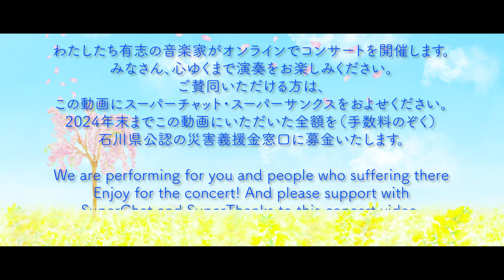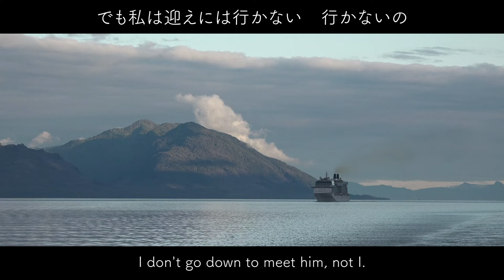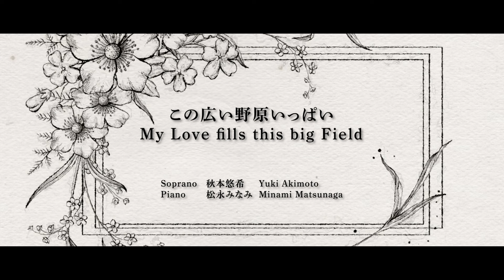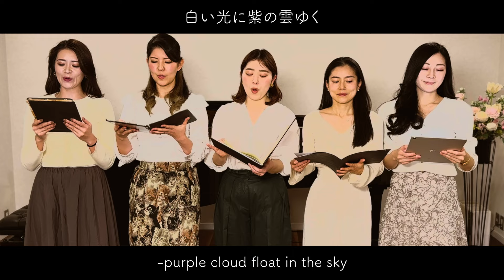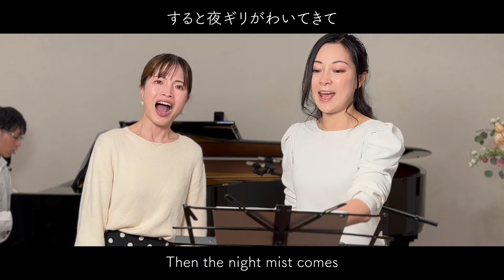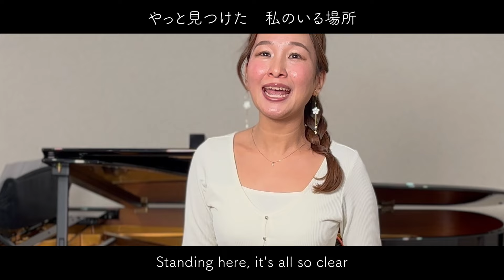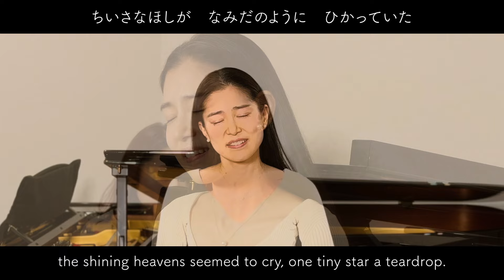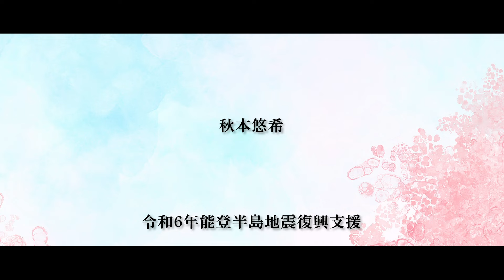「うたのおくりもの」令和6年能登半島地震復興支援オンラインコンサート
音楽家が演奏する。そして動画にお寄せいただいたスーパーチャット＆スーパーサンクスを石川県公認の義援金窓口

気持ちだけでは助けになれない。音楽家である自分は人が困っている時に何ができるのか。そんな葛藤を東日本大震災、コロナ禍、各地での戦争が起こる度に繰り返してきました。

私のYouTubeチャンネルはコロナ禍をきっかけに本格的に始まりました。1月1日に地震が発生し、今こそ動かなければと1月6日にこの企画を立ち上げました。SNSでご賛同いただける音楽家と収録スタジオを募ったところ、ほぼ一日で沢山の方々からご連絡をいただきました。今回スケジュールの都合で収録には参加できませんでしたが、ご連絡いただいた音楽家の方々もいらっしゃいます。

そして、被災地石川県出身の音楽家の方も何名か収録にご参加いただいております。

2024年年末までに視聴者の皆様からこの動画にお寄せいただいたスーパーチャット（プレミアム公開時のチャット欄から可能）とスーパーサンクス（動画画面下のThanksと書いてあるハートマークから可能）の全額（手数料除く）を、石川県公認の義援金窓口に募金いたします。

復興支援には長い時間と沢山の費用がかかります。ぜひ、皆で被災地を応援できたらと思います。

Yuki Akimoto うたうひと 悠希

スーパーチャットとスーパーサンクスの支援の方法

【プレミアム公開時（ライブ配信中のみ）のスーパーチャット（投げ銭）の送り方】

【プレミアム公開後（普通の動画・アーカイブ動画）のスーパーサンクス（投げ銭）の送り方】

※スーパーサンクスは、お好きなタイミングで一度のみ可能な機能です。

収録にご参加いただいた音楽スタジオ

スタジオリトルネッロは、動画撮影・配信が可能な音楽スタジオです。スタジオの楽器は、熟達したマイスターの手によって生み出されるスタインウェイピアノ。中でも最高級のB-211をご用意しており、第一線で活躍する演奏家もご満足いただけるスタジオです。プロユースの音響システムや高品質の配信システムを完備し、スタインウェイの奏でる美しい音色や演奏家の素晴らしい調べを音楽を愛する世界の人達へ響かせます。配信だけではなく、発表会・コンサート・イベント等、目的に合わせてご利用いただけます。〔文京区・巣鴨駅より徒歩5分〕

Le Salon de Clavierでは、2台のニューヨークスタインウェイを備え、当サロン主宰者によるピアノ個人レッスン及び、ピアノ練習室としてのお貸し出しを行っております。名器の音色をぜひ一度ご堪能下さいませ。
より多くの皆様の音楽活動に少しでもお役立てできれば幸いです。〔北区・田端駅より徒歩4分〕

出演者の皆さん

ーSopranoー
【竹多倫子 Michiko Takeda】石川県出身

愛知県立芸術大学卒業、東京藝術大学大学院修了。
第47回日伊声楽コンコルソ第1位及び歌曲賞。第82回日本音楽コンクール声楽部門(オペラ・アリア)第1位及び岩谷賞(聴衆賞)、E.ナカミチ賞。第20回オルヴィエート国際声楽コンクール「蝶々夫人」部門にて優勝。
平成26年度文化庁新進芸術家海外研修生。平成29年度第28回五島記念文化財団オペラ新人賞受賞。文化庁新進芸術家海外研修制度及び東急財団（旧五島記念文化財団）第28回五島記念文化賞オペラ新人賞により渡伊。マンチネッリ歌劇場『蝶々夫人』題名役にてイタリアでオペラデビュー。
2017年日生劇場『ルサルカ』題名役で好評を博す。2021年東京二期会『タンホイザー』では、ヒロイン・エリザベートを演じ高い評価を得た。これまでにオーケストラ・アンサンブル金沢、読売日本交響楽団、東京フィルハーモニー交響楽団等、主要オーケストラと共演を重ねる。
NHK-FM「リサイタル・ノヴァ」出演。2020～22年度「公共ホール音楽活性化事業(おんかつ)」登録アーティスト。令和3年度石川県文化奨励賞受賞。二期会会員

東京藝術大学音楽学部声楽科卒業。卒業時に同声会賞、 アカンサス賞を受賞。英国王立音楽院声楽科演奏修士課程修了。英米歌曲、日本歌曲、現代曲の初演などを中心に自身も企画に携わり演奏活動を行なっている。また古楽アンサンブル エクス・ノーヴォのメンバーとしての活動の他、J.S.バッハ《マニフィカト》、ヘンデル《メサイア》、モーツァルト《レクイエム》などの宗教曲のソリストとしても活動している。スタジオリトルネッロ(東京・文京区千石)代表。

2022年、アンサンブルLuna crescenteよりファーストCDをリリース。

ーMezzo sopranoー
【櫻井陽香 Haruka Sakurai】

ーTenorー
【松岡大海 Hiromi Matsuoka】石川県出身

ーViolinー
【對馬佳祐 Keisuke Tsushima】

東京芸術大学を経てパリ国立高等音楽院ヴァイオリン科を首席で卒業。同音楽院修士課程室内楽科修了。
江藤俊哉ヴァイオリンコンクール第1位。フランス・バッハ国際音楽コンクール第1位。リヨン国際室内楽コンクール・デュオ部門にて最優秀現代曲賞受賞。ルーマニア国際音楽コンクールにてグランプリ（全部門最優秀賞）受賞。Music Dialogue デュオ・プロジェクトにて最優秀賞。
日本、フランスを中心に各地でコンサートマスター、首席奏者として客演。NHK大河ドラマ『鎌倉殿の13人』挿入音楽にてソロ演奏を務める。
ヴィルタス・クヮルテット、東京バロックプレイヤーズメンバー。古楽奏者、ヴィオラ奏者としても多数の演奏会に出演している他、アンサンブル・アンテルコンタンポラン、アンサンブル・ノマド、アンサンブル九条山などの現代音楽団体に客演し多くの新作初演に携わっている。
CD『ベートーヴェン　弦楽四重奏曲第13番&大フーガ』『東京オペラシティ・ライブ』発売中。

ーPianoー
【松永みなみ Minami Matsunaga】石川県出身・金沢市在住

金沢市出身。ハンガリー国立リスト音楽院ピアノ科修士課程を最高評価を得て修了。同大学院ピアノ教育課程、室内楽研究科も併せて修了。大学院修了後はブダペスト市内の音楽学校にて伴奏要員として活動、またハンガリアンダンスアカデミーにてバレエピアニストとしても活動。室内楽奏者、伴奏者としての定評があり、共演者からの信頼もあつい。2020年秋に帰国後はソロ・室内楽奏者として活動する傍ら後進の指導にもあたっている。

愛知県出身。音楽高校を卒業後、渡仏。
パリ国立地方高等音楽院卒業。
イルドフランスピアノコンクール第 3 位。 フランス国立ヴィルダブレイ音楽院を審査員満場一致の一等賞で卒業後、4 年半過ごしたフランスから 拠点を日本に移し、演奏活動を始める。
2012 年からは客船『飛鳥II』国内/海外クルーズにて演奏や講師として度々乗船しており、これまで に300泊以上、訪れた国はプライベートを含めると40ヶ国以上になる。
現在、アンサンブルピアニストとして年間多数のコンサートに出演する他、各種イベント、パーティ ー、客船での演奏等、幅広く活躍。また、演奏活動と並行し音楽事務所「アズアーティストマネジメ ント」にてマネージャー/ピアニストとして制作業務にも従事している。

このチャンネルではプロのオペラ歌手秋本悠希が色々なジャンルの歌に挑戦しています。

クラシック曲をアップしているサブチャンネルです♪